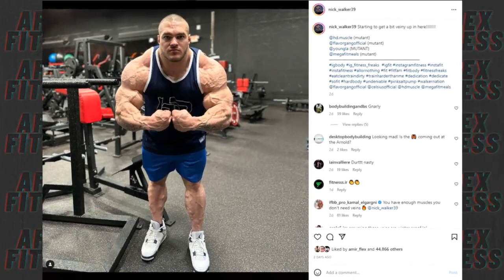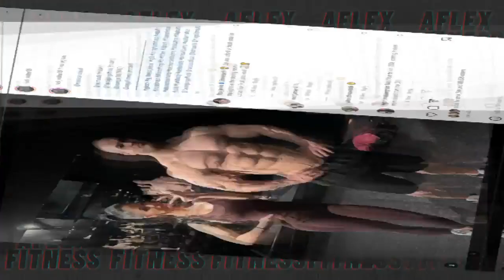بدل کریس بامستد پیدا شد! + رقابت جنجالی سمسون داودا و نیک واکر در آرنولد کلاسیک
احتمال زیاد شما هم این ویدئو رو با تیتر کریس بامستد نپال دیدید، این ویدئو چند روزی هست که به شکل میلیون معروف شده و واقعا هم میتونم بگم که بدن رو اگر فاکتور بگیریم توی بعضی زاویه ها چهره این شخص شبیه به کریس بامستد هست

نیک الان جدی ترین مدعی این مسابقه برای قهرمانی و کسب جایزه 300 هزار دلاری محسوب میشه
اون چند تا پست جدید از اپدیت بدنی خودش منتشر کرده که جالبه اولین فیگور اون که این مدل فیگور جمع هست رو اون هیچوقت روی استیج انجام نداده

10 درصد تخفیف خرید مستقیم از سایت ایووژن آمریکا